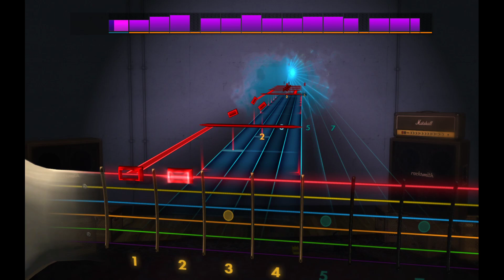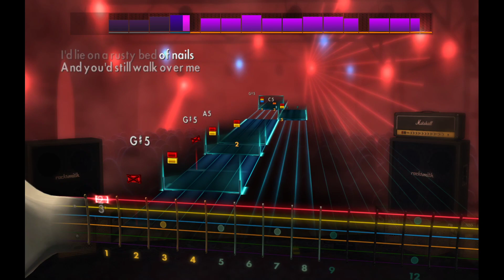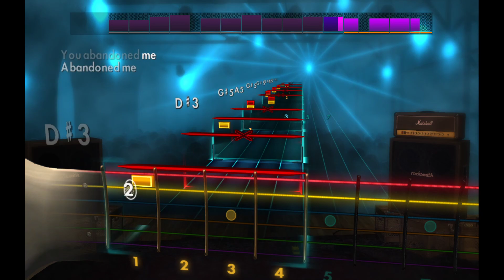Alpha Wolf - Black Mamba [Rocksmith 2014](Rhythm)